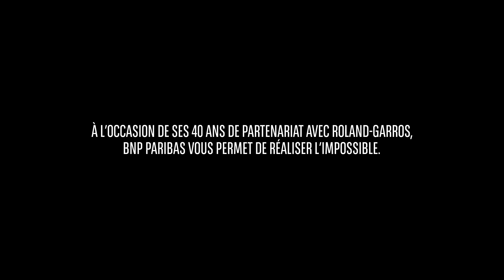BNP Paribas x Roland-Garros - "J'ai tapé la balle avec une joueuse pro"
Tom a réalisé son rêve : échanger quelques balles avec une joueuse pro à Roland-Garros. Ce rêve, il l'a gagné sur htpp://40ans.wearetennis.com pour célébrer 40 ans de partenariat entre BNP Paribas et Roland-Garros.
Revivez ce joli moment en images et découvrez bien d'autres rêves de tennis sur wearetennis.com